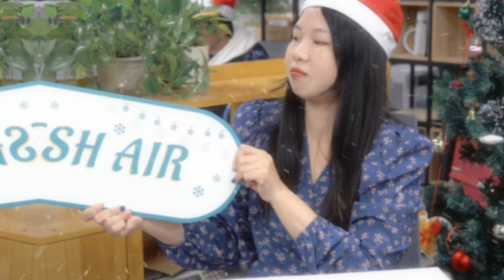HOLTOP Company wishes you a Merry Christmas and a Happy New Year!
Let 2024 be the beginning of favorable changes and prosperous business, fruitful in work and successful in business expansion.

May your teams, colleagues and partners work as smoothly and efficiently as possible. May your family appreciate and love you.

Thank you for the productive cooperation. Let’s keep it going in the new year!